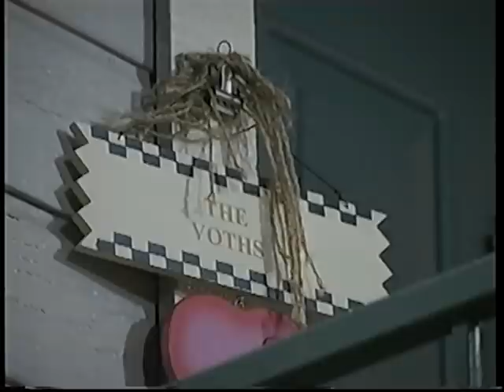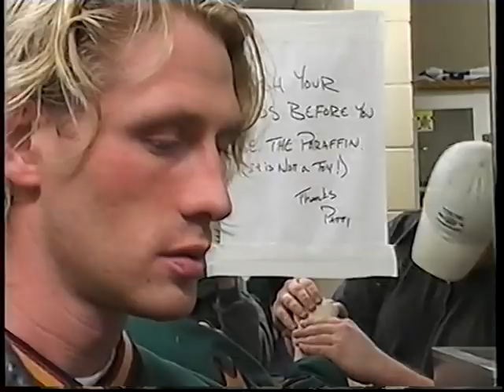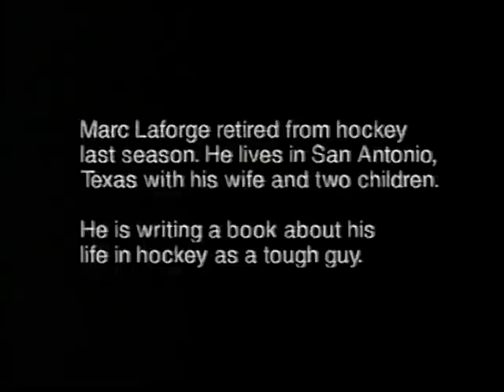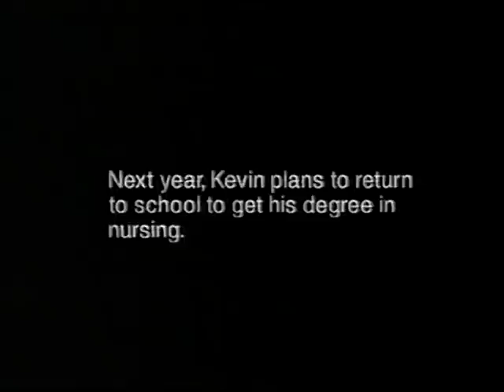Tough Guys - Full Documentary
Documentary following some Central Hockey League Tough guys on and off the Ice.

Including - Curtis Voth, Kevin Holliday, Brandon Christian, Marty Melnychuk, Marc Laforge.